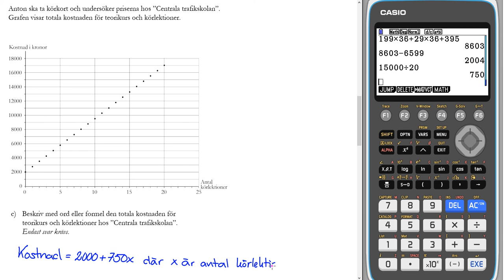Nationellt prov vt 2013 1a Uppgift 17 c